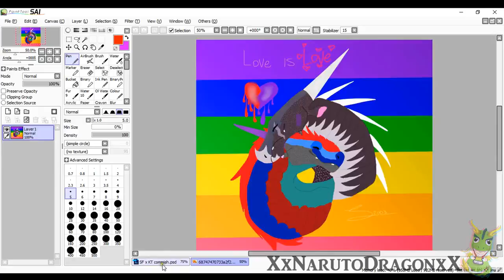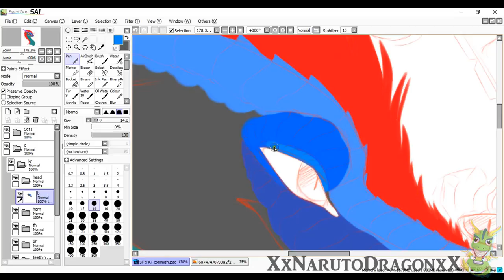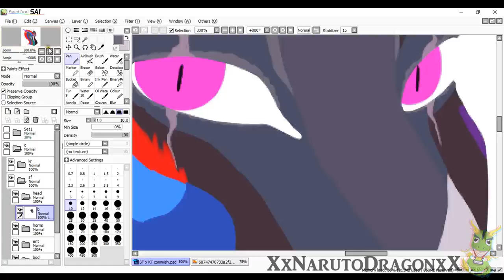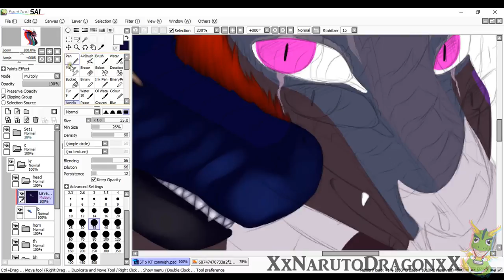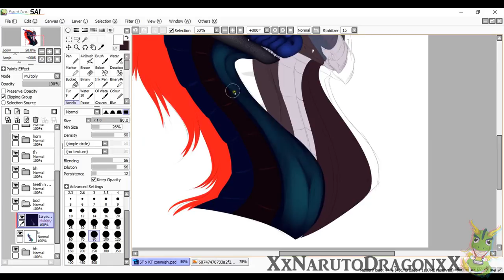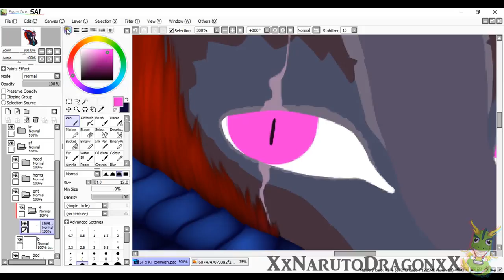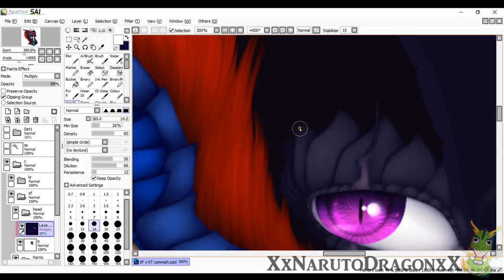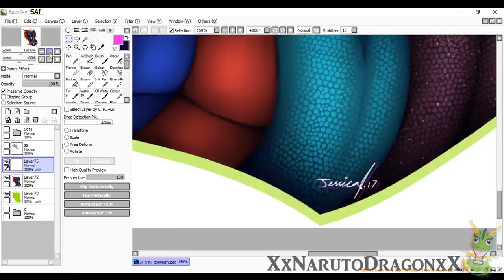Speedpaint - Krypton x ShadowFlight [COMMISSION]